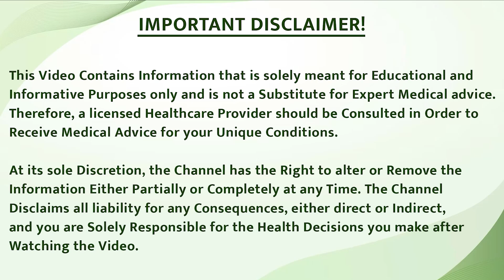Psoriasis Ki Dava | Best Medicine For Psoriasis In India | सोरायसिस के लिए कौन सी दवा ले ?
In This Video, People Queries Are Solved -
Best medicine for psoriasis
Psoriasis ke liye kaun si dava le
psoriasis me kaun si dava khaye
psoriasis ki dava kya hai
psoriasis ka ilaj hai ya nahin
psoriasis ka best ilaj
psoriasis ka best treatment kya hai

Hello everyone,
In this video, I will tell you about the best medications and treatments for psoriasis.

Psoriasis is an autoimmune disorder characterized by the rapid growth of skin cells. As a result, thick, white, silver, or red patches appear on the skin. Normally, skin cells grow deep within the skin and come to the surface once a month. In psoriasis, this process speeds up significantly, with skin cells coming to the surface within a few days and forming scales.

In allopathic treatment, steroids are given, which temporarily alleviate the condition, but then the symptoms often return and worsen.

Homeopathy has successfully treated psoriasis. After understanding the medical history of patients, customized medications are provided, which have no side effects. To relieve itching, you can take a homeopathic medicine called Mezereum, and for its permanent cure, you can start treatment at our Bharat Homeopathy.

इस वीडियो में, मैं आपको सोरायसिस के लिए सर्वोत्तम दवाएं और सर्वोत्तम उपचार बताऊंगा।

सोरायसिस एक ऑटोइम्यून विकार है जो त्वचा कोशिकाओं के तेजी से बढ़ने की विशेषता है। इस परिणामस्वरूप, त्वचा पर मोटे, सफेद, चांदी या लाल धब्बे दिखाई देते हैं। आम तौर पर, त्वचा कोशिकाएं त्वचा की गहराई में बढ़ती हैं और महीने में एक बार सतह पर आती हैं। सोरायसिस में, यह प्रक्रिया बहुत तेज हो जाती है, कुछ ही दिनों में कोशिकाएं सतह पर आ जाती हैं और त्वचा कोशिकाएं बन जाती हैं।

एलोपैथी उपचार में, आपको स्टेरॉयड दिया जाता है, जिससे यह कुछ समय के लिए ठीक हो जाता है और फिर इसका आकार दोगुना हो जाता है।

होम्योपैथी ने इसका सफल इलाज करके दिखाया है। इसमें हम मरीजों की मेडिकल हिस्ट्री जानने के बाद उन्हें कस्टमाइज्ड दवाएं उपलब्ध कराते हैं। जिनका किसी भी प्रकार से कोई साइड इफेक्ट नहीं होता है। खुजली से राहत पाने के लिए आप मेजेरोन नाम की होम्योपैथिक दवा ले सकते हैं और इसके स्थायी इलाज के लिए आप हमारे भारत होम्योपैथी में इलाज शुरू कर सकते हैं।